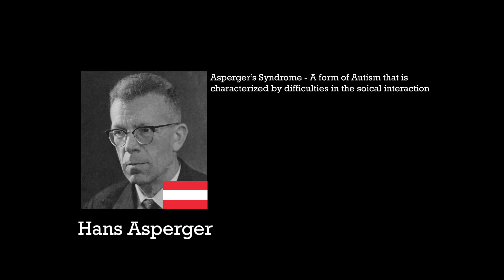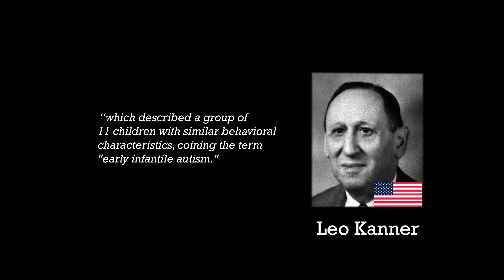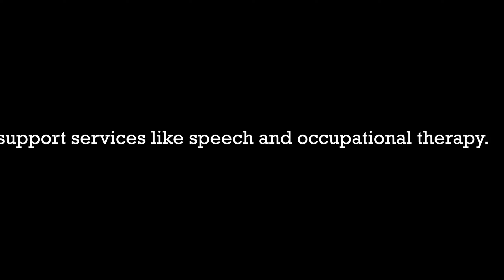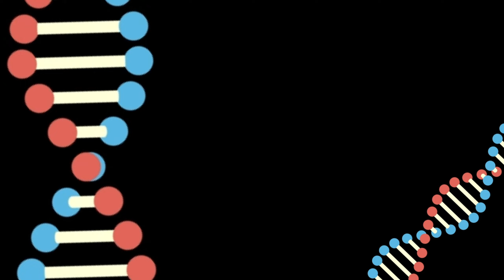Embracing the Spectrum | Autism Documentary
This documentary covers the history of Autism and the many other topics around autism with interviews from people who have Autism to Autism Specialists, this is Embracing the spectrum,

Director, Producer, Script Writer and Editor; @Caldwell_Mov
Camera Man and Audio; @BCfilms05